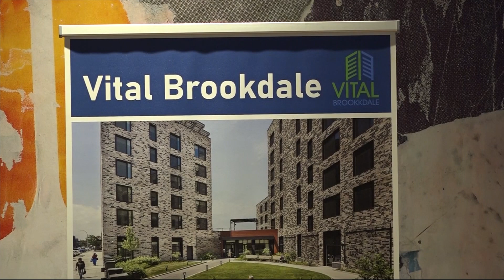New Brooklyn apartment building focuses on affordability and energy saving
A newly unveiled housing complex in Brownsville is touting itself as a direct response to the affordable housing crisis while focusing on energy efficiency.